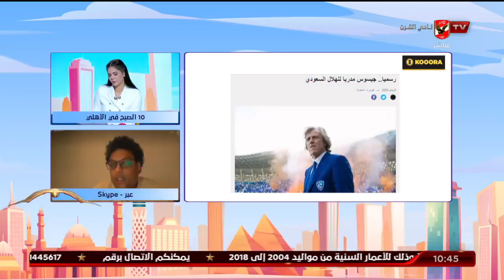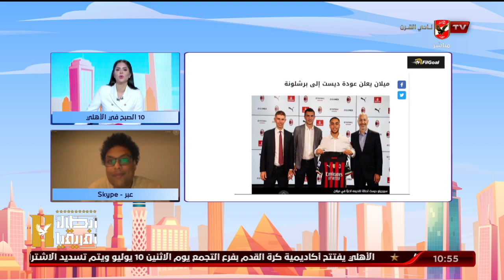سكايب مع أيمن جيلبرتو الناقد الرياضي والحديث عن أبرز الاخبار الرياضية في الصحف والمواقع | 10 الصبح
سكايب مع أيمن جيلبرتو الناقد الرياضي والحديث عن أبرز الاخبار الرياضية في الصحف والمواقع | 10 الصبح في الأهلي